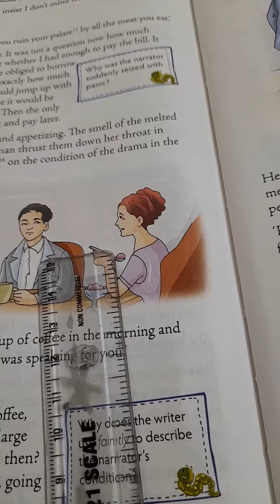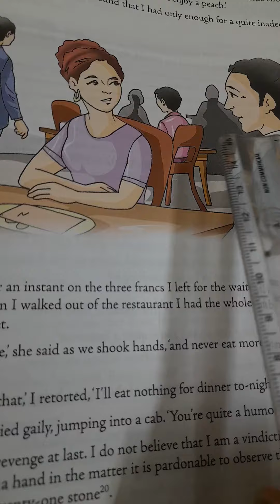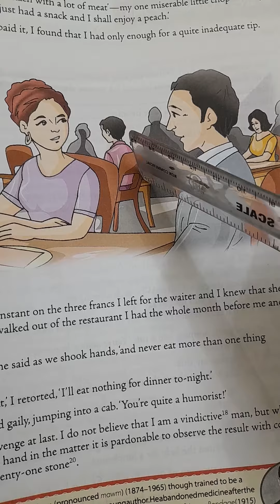Summary explanation of story The Luncheon by Somerset Maugham (4)